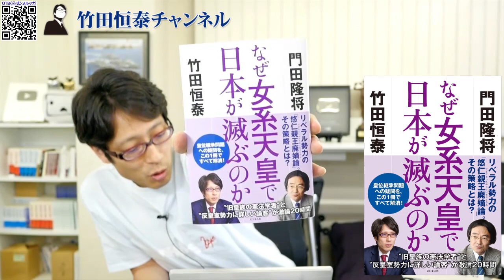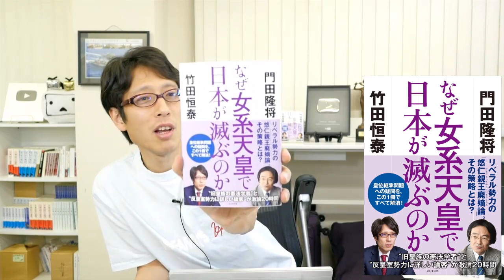「なぜ女系天皇で日本が滅ぶのか」是非読んでいただきたい新刊本！※裏話多数掲載！？｜竹田恒泰チャンネル2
【絶賛発売中】
「なぜ女系天皇で日本が滅ぶのか」門田隆将,竹田恒泰

中学歴史 令和２年度文部科学省検定不合格教科書⇒

竹田恒泰
作家

▼▼▼関連ページ▼▼▼